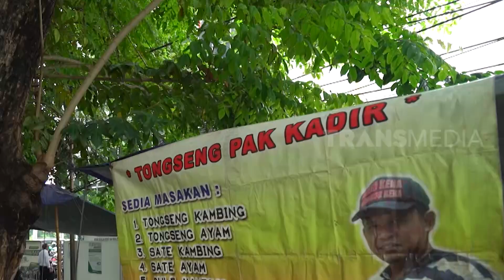Sandi Ishabela Nyicipin Tongseng Pak Kadir | MAKAN RECEH (08/12/21)